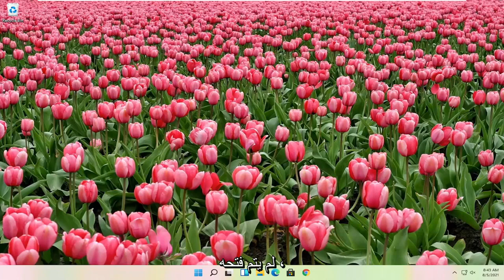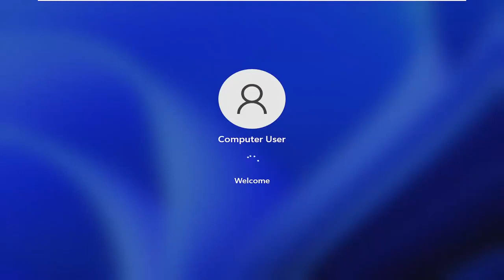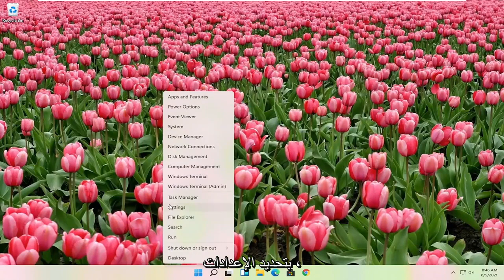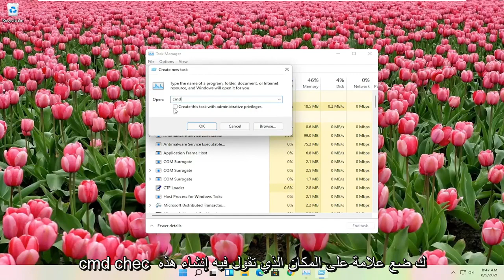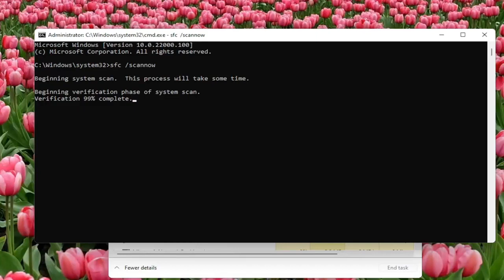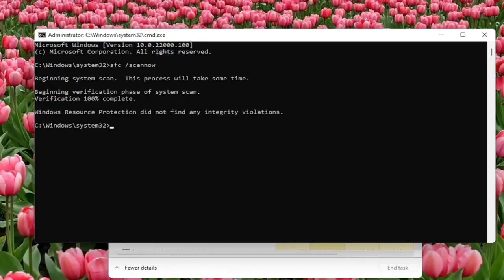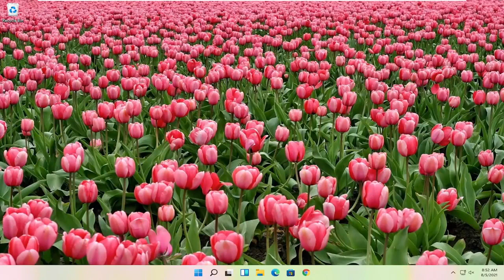حل مشكلة قائمة إبدأ في الويندوز 11الحل الشامل لمشكلة قائمة إبدأ في الويندوز 11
كيفية إصلاح زر بدء Windows 11 لا يعمل. بعد الترقية إلى Windows 11 ، تجد أن قائمة ابدأ لا تفتح أو أن زر البدء لا يعمل ، وإليك طريقتان لإصلاح قائمة ابدأ ولا يتم فتح Cortana في Windows 11. هنا إصلاح شريط مهام Windows 11 لا يعمل بعد التحديث.

لا يزال ، كما هو الحال مع أي نظام تشغيل ، هناك أخطاء. وأحد الأخطاء الأكثر شيوعًا التي واجهها الأشخاص الذين يستخدمون Windows 11 هو أن قائمة ابدأ تتوقف فجأة عن العمل.

في بعض الأحيان تتجمد قائمة ابدأ المفتوحة ولا تستجيب ، وفي أحيان أخرى لن تفتح على الإطلاق عند النقر على زر قائمة ابدأ.

قائمة ابدأ هي منفذ الاتصال الرئيسي الخاص بك للتنقل في Windows 11 ، لذلك عندما يتم تشغيلها تصبح مشكلة. إذا كانت قائمة ابدأ بجهاز الكمبيوتر أو الكمبيوتر المحمول الخاص بك مقفلة أو أصبحت غير مستجيبة بشكل عام ، فإليك كيفية إصلاحها.

هل قائمة البداية والبحث في Cortana لا تعملان؟ Windows 11 مليء بالأخطاء ، لذلك إذا كانت قائمة البدء لا تعمل فلا داعي للقلق.

سيتم تطبيق هذا البرنامج التعليمي على أجهزة الكمبيوتر وأجهزة الكمبيوتر المحمولة وأجهزة الكمبيوتر المكتبية والأجهزة اللوحية التي تعمل بأنظمة التشغيل Windows 11 و Windows 11 و Windows 8 / 8.1 و Windows 7. يعمل لجميع مصنعي أجهزة الكمبيوتر الكبرى (ديل ، إتش بي ، أيسر ، أسوس ، توشيبا ، لينوفو ، سامسونج).